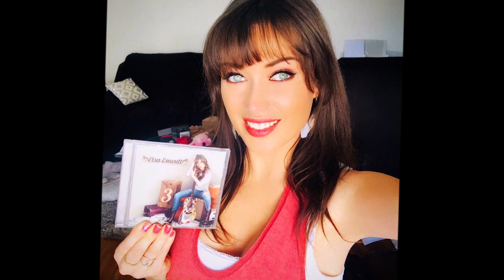Elsa Esnoult // Undo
● Song: Undo (Version Nightcore)

● Time spent on the video : 13 hour